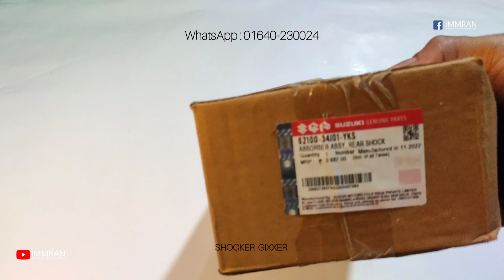SHOCKER GIXXER / ABSORBER ASSY ,REAR SHOCK FOR GIXXER / IMMRAN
Shop  Name : NEW SHEAM TRADING
Shop Address : R.N ROAD JASHORE
Motorcycle এর সকল Indian অরিজিনাল পার্টস | All Indian Motorcycle Parts Price In BD | Wholesale Price
Suzuki Gixxer spare parts in wholesaler  Bike accessories In BD |
 বাইক এক্সেসরিজ কিনুন